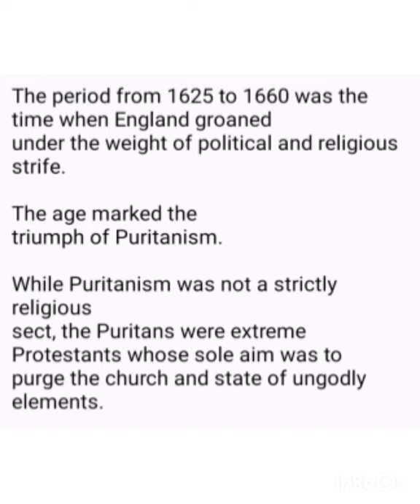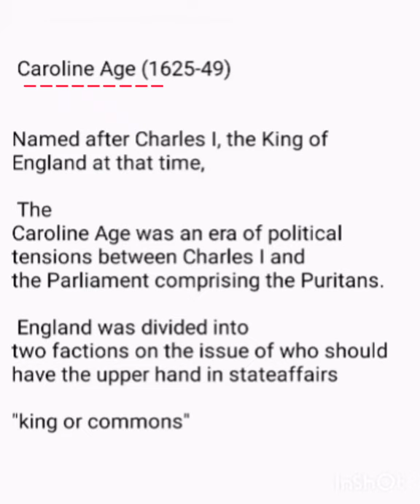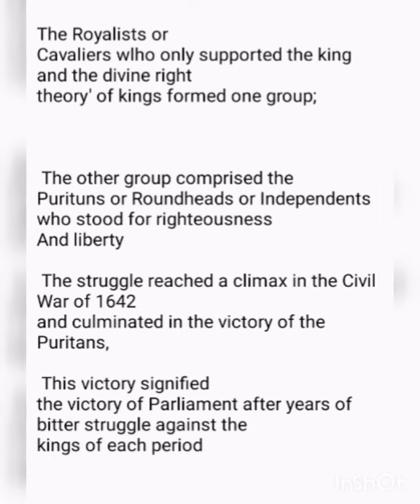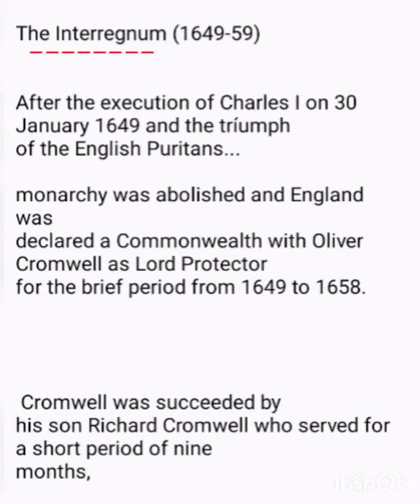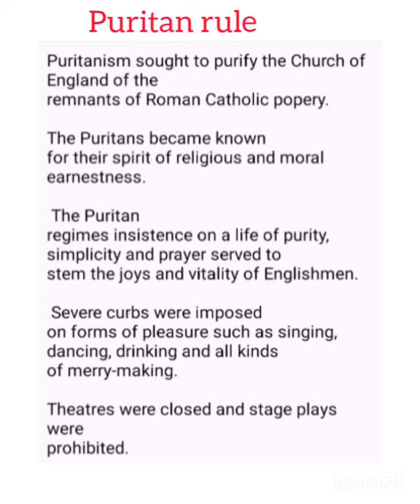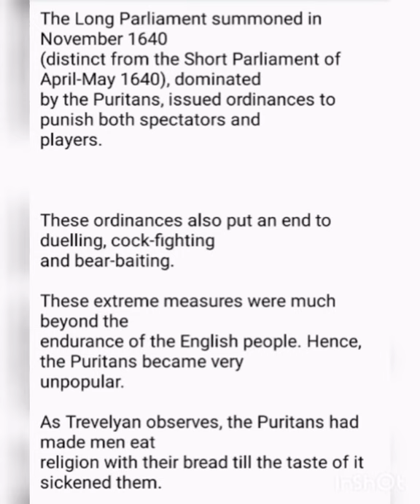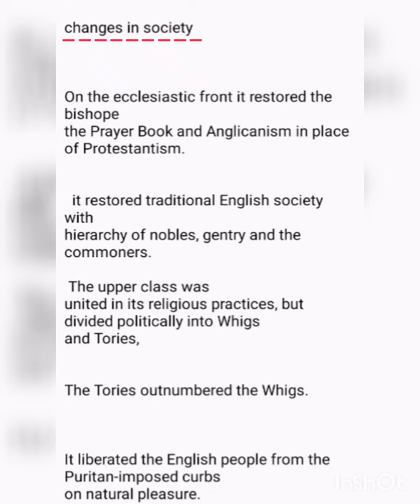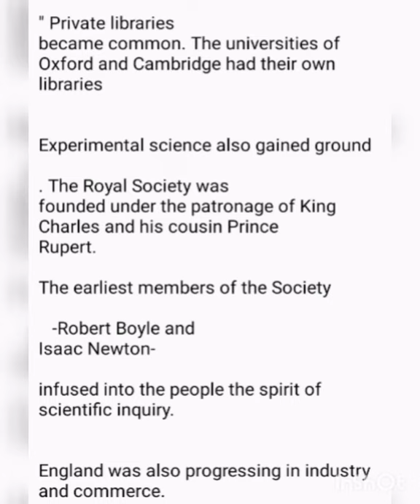History of English literature Sem 2 BA English Communicative Notes